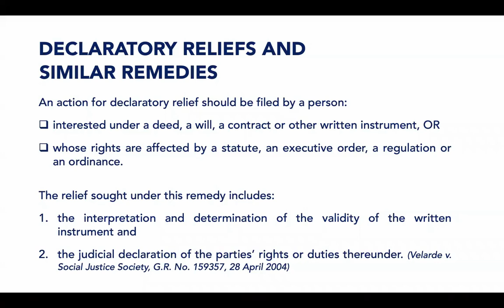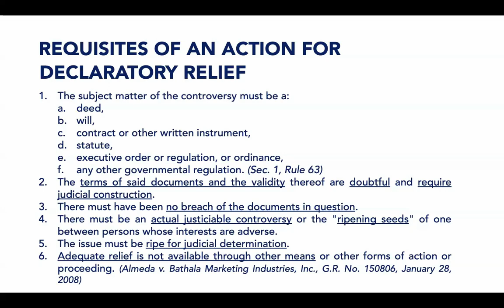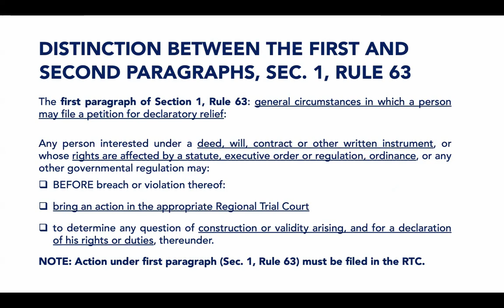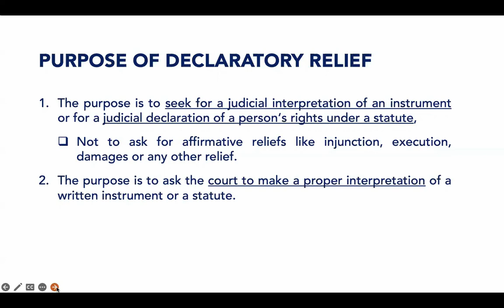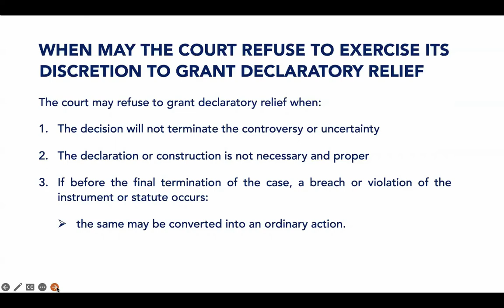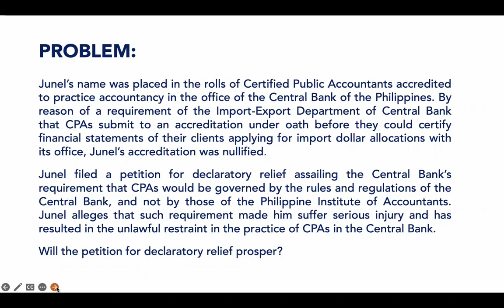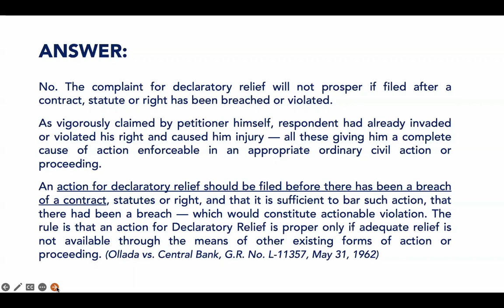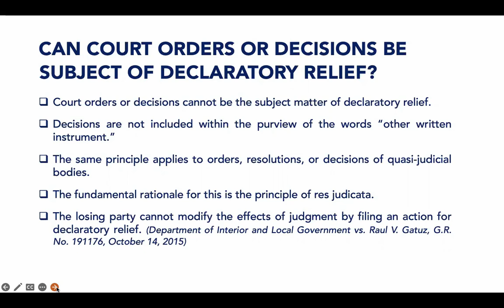RULE 63 - DECLARATORY RELIEF AND SIMILAR REMEDIES | REMEDIAL LAW REVIEW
Rule 63 covers declaratory relief and similar remedies.

An action for declaratory relief shall be filed by a person interested under a deed, a will, a contract or other written instrument, OR whose rights are affected by a statute, an executive order, a regulation or an ordinance. The relief sought under this remedy includes: the interpretation and determination of the validity of the written instrument and the judicial declaration of the parties’ rights or duties thereunder.

Similar remedies pertain to an action for the reformation of an instrument, action to quiet title to real property or remove clouds therefrom, or action to consolidate ownership under Article 1607 of the Civil Code.